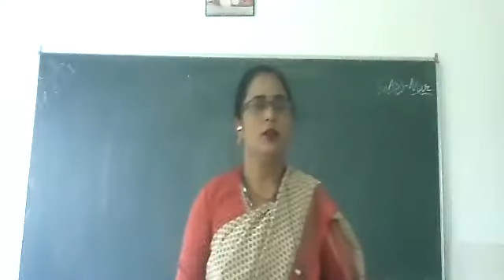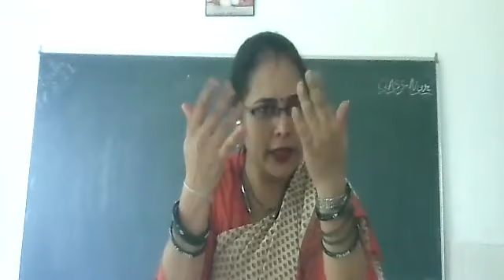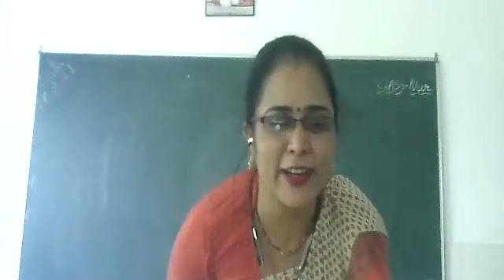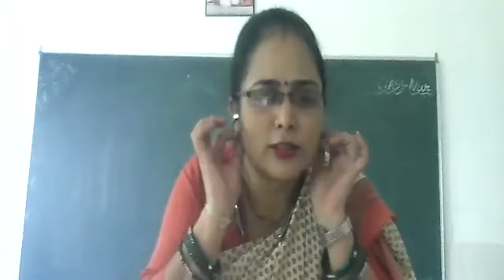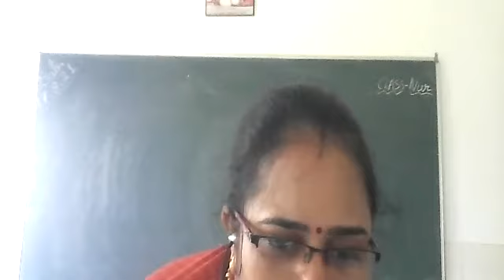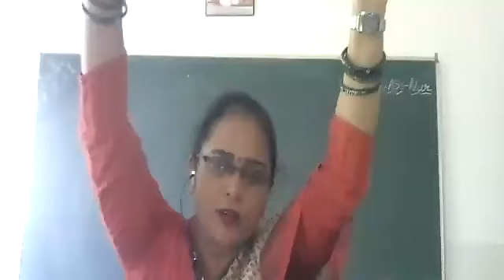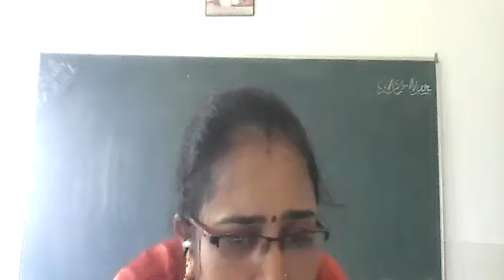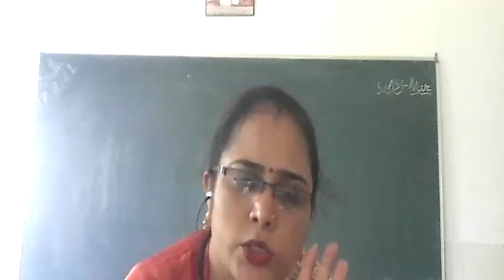Class LKG FUN ACTIVITY